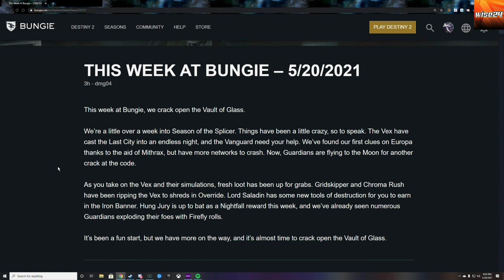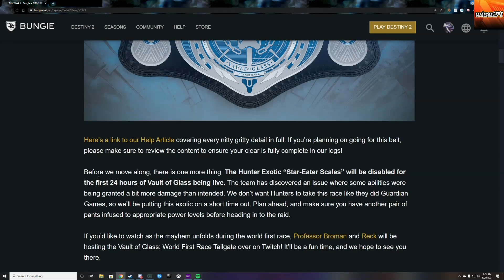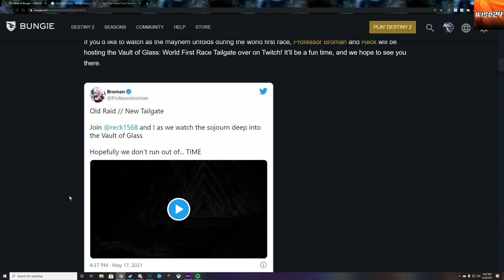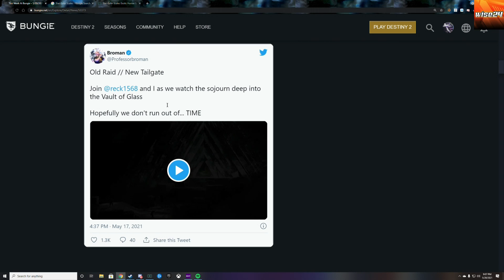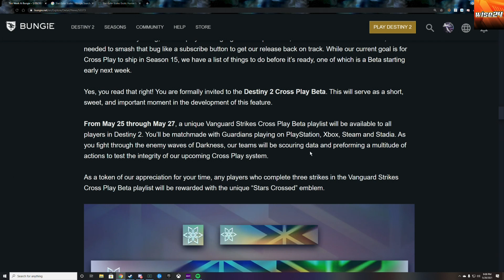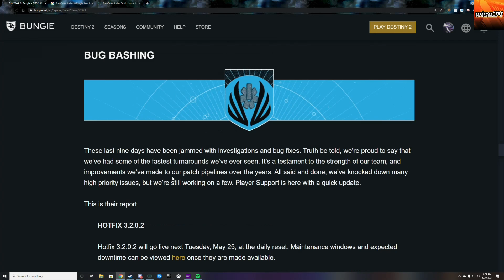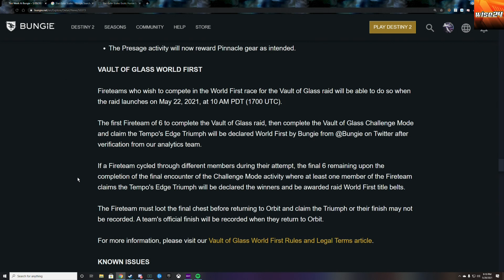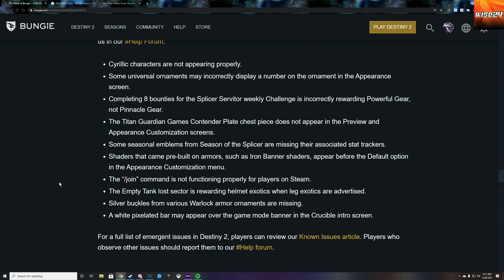Vault Of Glass, Cross Play Beta, and More News! | Destiny 2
Going over the bungie weekly update for anyone who hasn't seen the news. Vault of Glass in 2 days and a cross play strike playlist coming next week.